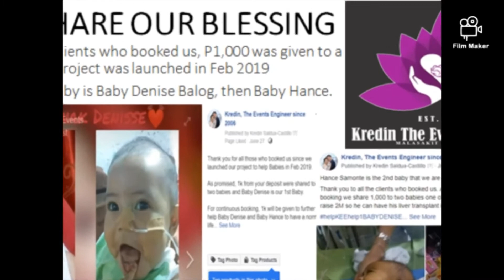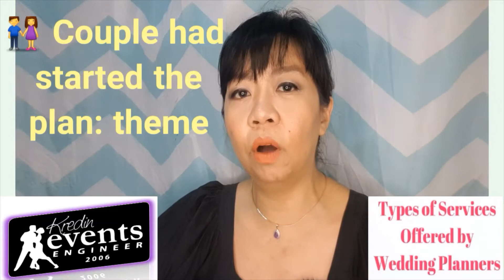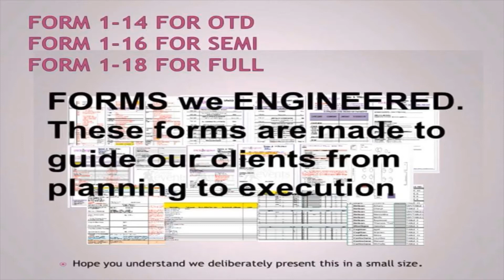WEDDING COORDINATOR or WEDDING PLANNER? Kailangan mo ba ng WEDDING COORDINATOR?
This video is everything you need to know regarding getting a wedding planner or wedding coordinator.

There are 6 topics in this video. These topics are all the details that you need to know before hiring a wedding planner or wedding coordinator.

1. How important having a Wedding Planner and /or Wedding Coordinator?
2. Difference between a Wedding Planner vice versa Wedding Coordinator
3. Roles of a Wedding Coordinator or a Wedding Planner
4. Types of services offered by a Wedding Planner or Wedding Coordinator?
5. Details and Content of a contract that you need to know. Check and agree.
6. Importance of a Wedding Contract.

You may watch our initial video on How to prepare for my wedding on this pandemic?

We Give 10% Discounts to Clients and 10% will be donated to Frontliners and Babies